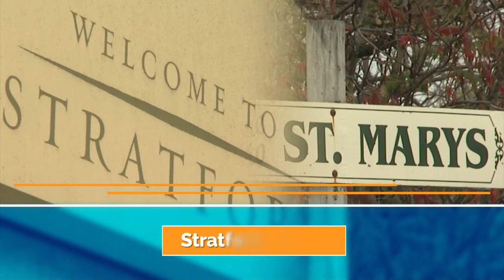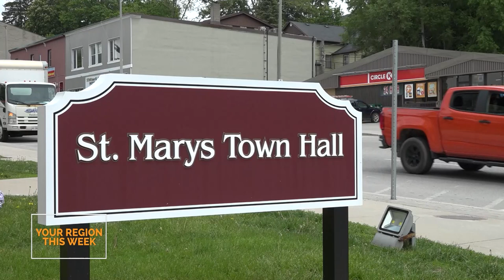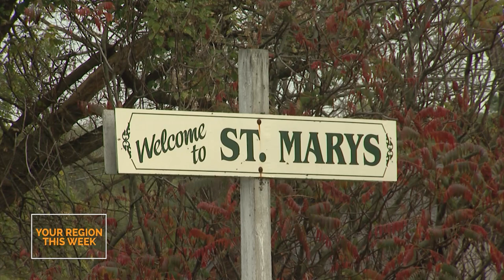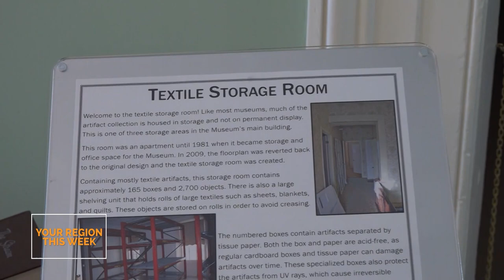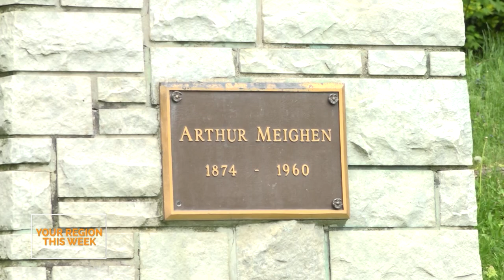Coming Home to St. Marys - A Your Region This Week Special Series! Part 1 | Rogers tv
It’s been two years since they were last able to celebrate. Now, the Town of St. Marys is looking to celebrate BIG TIME with their homecoming celebration from July 1st to July 3rd. As we count down the weeks to homecoming, we’ll be bringing you a new special series on Your Region This Week called “Coming Home to St. Marys”. We’ll be focusing on aspects of the town and speaking with the locals about what makes St. Marys home.